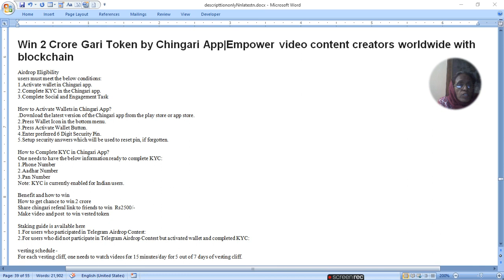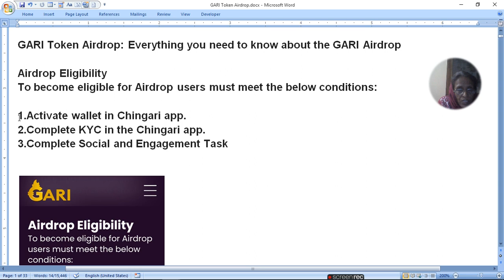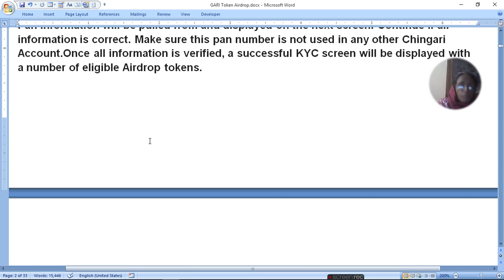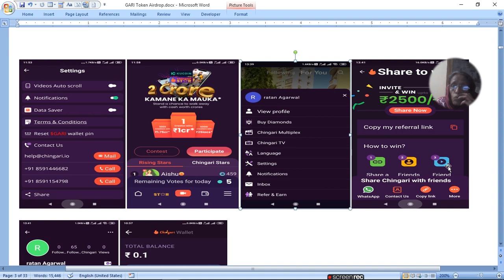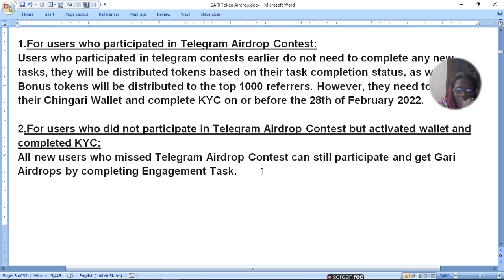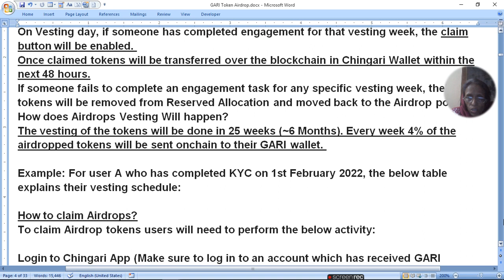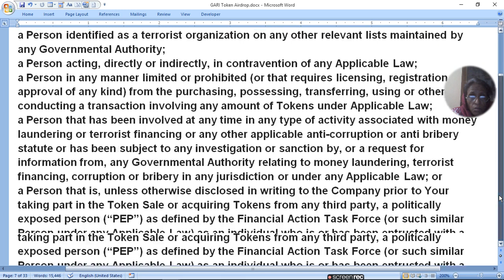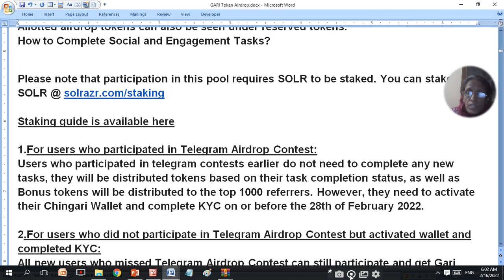Win 2 Crore Gari Token by Chingari App|Empower video content creators worldwide with blockchainratan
Win 2 Crore Gari Token by Chingari App|Empower video content creators worldwide with blockchain
gari token explained
Airdrop Eligibility
users must meet conditions:
1.Activate wallet in Chingari app.
2.Complete KYC in the Chingari app.
3.Complete Social and Engagement Task
How to Activate Wallets in Chingari App?
1.Download the latest version of the Chingari app from playstore
2.Press Wallet Icon in the bottom menu.
3.Press Activate Wallet Button.
4.Enter preferred 6 Digit Security Pin.
5.Setup security answers which will be used to reset pin, if forgotten.
How to Complete KYC in Chingari App?
verify-
1.Phone Number
2.Aadhar Number
3.Pan Number
Note: KYC is currently enabled for Indian users.
Benefit and how to win
1.How to get chance to win 2 crore
2.Share chingari referal link to friends to win  Rs2500/-
3.Make video and post  to win vested token
Staking guide is available here
Vesting schedule -
What Are Vested, Unvested, and Reserved Tokens?

Join me on Chingari, Bharat ka No. 1 Short Video App. Watch entertaining videos or create your own, earn upto INR 10,000.